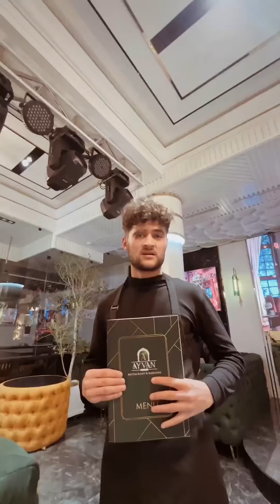Samarqandlik Amullolar Restoranda!😂✊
Kutganmidilar? Yangi video tayyorlab siz aziz qadrdonlarimga taqdim qilishdan toʻxtamiyman sizlar ham qoʻllab quvvatlashdan toʻxtab qolmang!Videolar yoqyapti degan umiddaman! Meni qoʻllab turgan barchaga oʻz minnatdorchiligimni bildiraman rahmat kattakon! Barchamizni Alloh taolo oʻz panohida asrasin!
xoliqjpn vines, PANDACHAM, Charosxon Xasanova, Eng zavqli, MOHLAROYIM MUSIC, Shahzod Sultonov, Mujik tv, ATABAEEV TV, Pamaus Rasmiy, Shahrisabz carsn1, ILHOM BLOGGER, NevoMusic, RizaNova, Java